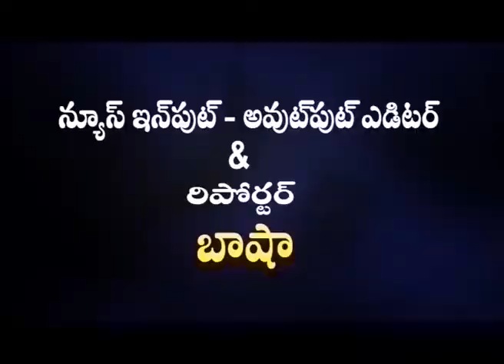11 12 16